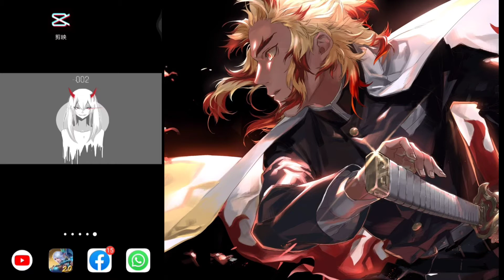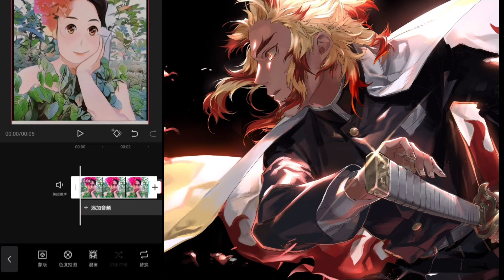Tutorial cara mengubah foto menjadi foto anime 2 dimensi simple tutorial